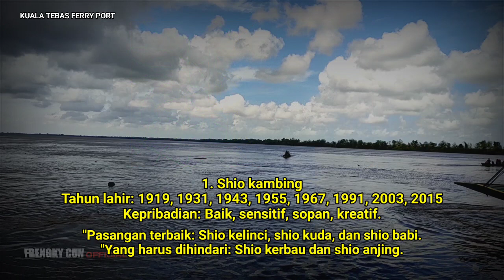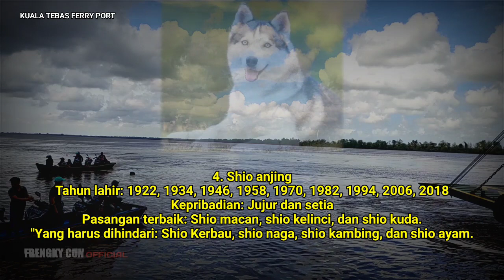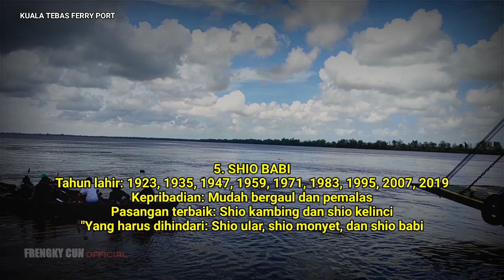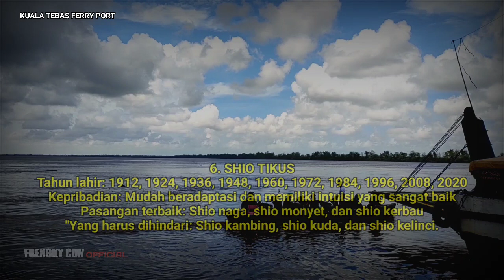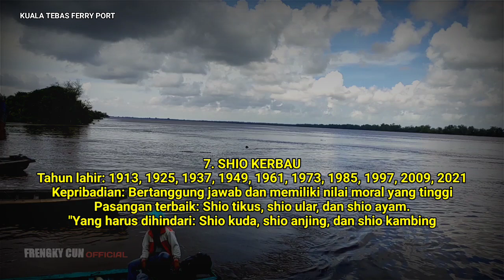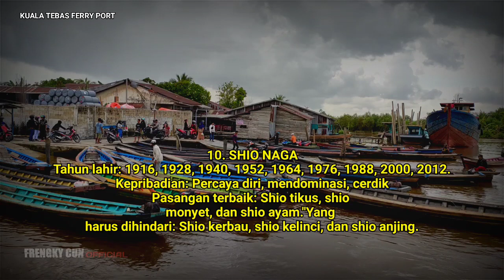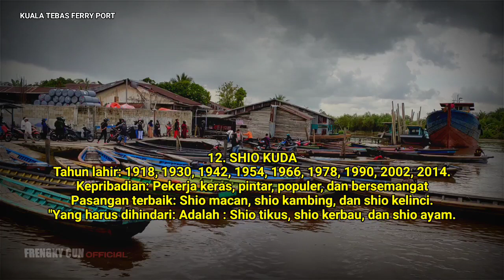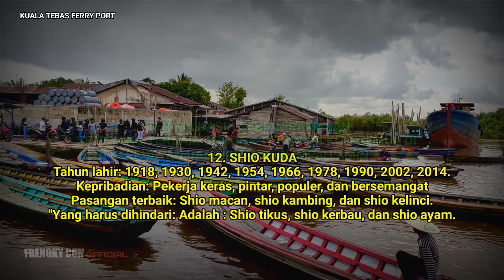PREDIKSI ! Kecocokan Jodoh ❤️ Berdasarkan Shio dan Elemen | Yakin Dia Takdirmu?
"dan sekian ramalan fengshui shio
di tahun 2022 ini.semoga video ini bermanfaat
jika di tahun ini anda kurang beruntung.
jangan berkecil hati tetap bersyukur
dan menerima dengan lapang dada.
karena roda kehidupan ini tetap berputar.amin

Biar anda tidak ketinggalan video terbaru dari Chanel kami. terima kasih.